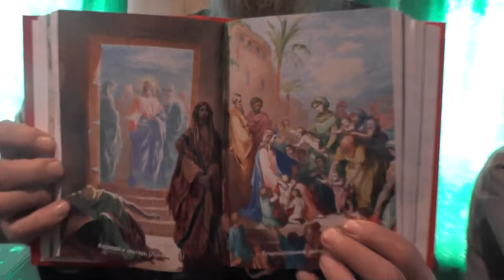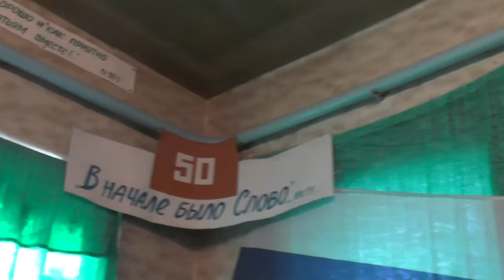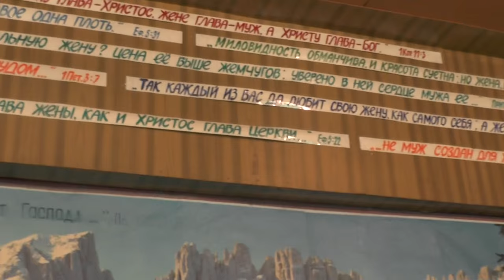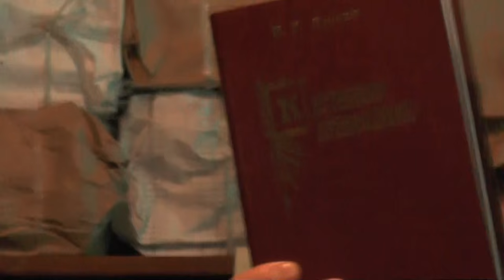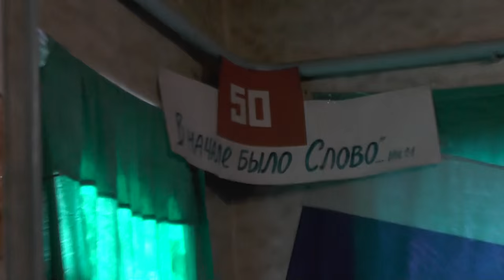Собрание. Приближение к нам слова о мытаре и фарисее. 21.02.2016